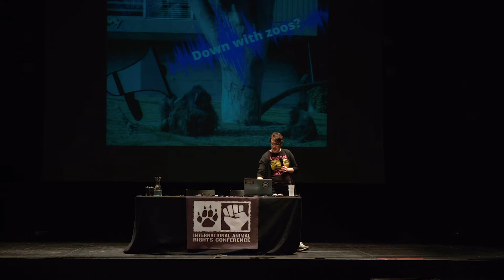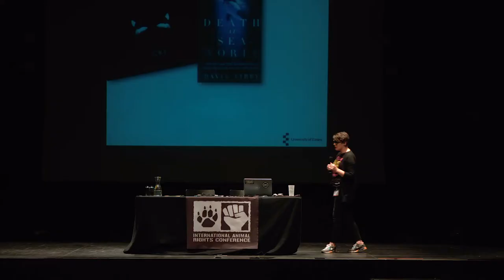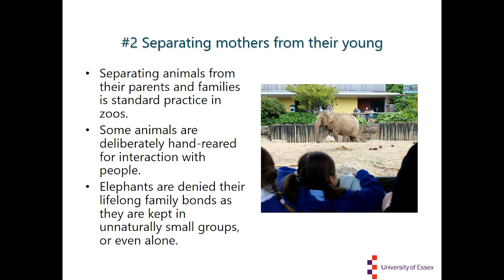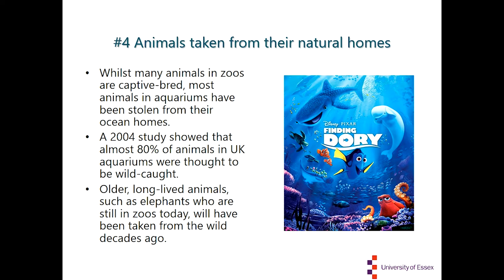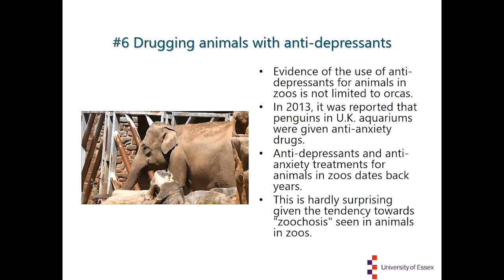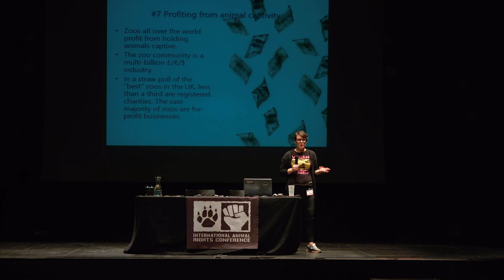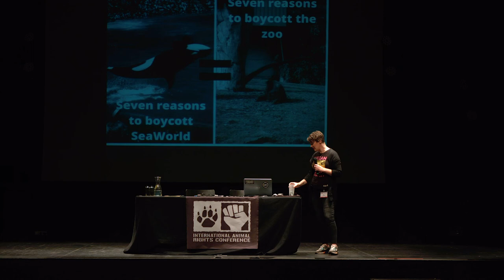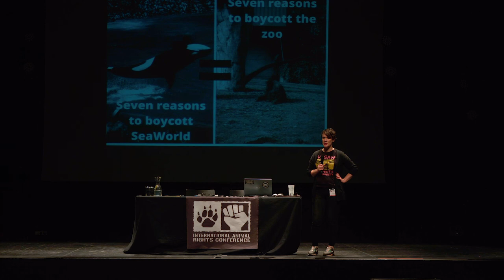Why You Should Boycott SeaWorld AND Zoos in General – Liz Tyson [IARC2017]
The 2013 release of the groundbreaking documentary, "Blackfish", resulted in a global backlash against SeaWorld and their keeping and breeding of orcas ("killer" whales) in captivity. Anti captivity campaigners around the world hoped that the "Blackfish Effect" might become the tipping point for members of the public to begin to question the ethical and animal welfare consequences of keeping animals in zoos more generally. But in the years since the documentary`s release, concern and campaigning has focused very narrowly on the case of cetaceans (whales and dolphins) held captive, with SeaWorld being singled out as "the bad guy". This presentation explores the extent to which the practices at SeaWorld, which have been widely condemned, are rife within the wider zoo industry. It is argued that reasons to boycott SeaWorld are also reasons to boycott any other zoo.